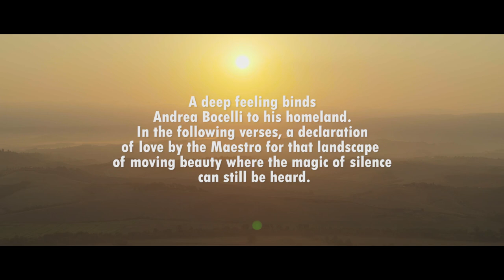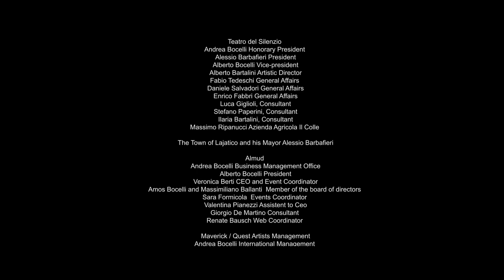Andrea Bocelli - Live at Teatro del Silenzio 2020 (Waiting For "Il Mistero Della Bellezza 2021")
"The Teatro del Silenzio lives on. It lives in the imagination and in the hopes of tens of thousands of spectators, who anxiously await 2021. Ideally, its wonderful audience is already here, embodied by multicolored flags from around the world as a reminder of the festive atmosphere and the cultural elevation of the kermesse, which has been going on for fifteen years now. People is an evocative installation, fruit of the creative vitality of Alberto Bartalini, a strong message of confidence and positivity in the certainty of carrying on in the very near future." - Andrea Bocelli

Tracklist:
01. Ave Maria (Franz Schubert)
02. La Bohème, O Soave Fanciulla (Giacomo Puccini)
03. Non Ti Scordar Di Me (Ernesto De Curtis)
04. Parlami D’amore Mariù (Cesare Andrea Bixio)
05. Inno D’Italia (Inno di Mameli) (Goffredo Mameli)

Artists:
Andrea Bocelli: Tenor
Alessandra Marianelli: Soprano
Carlo Bernini: Piano
Brittany O' Connor: Dancer

Produced by City Sound&Events and Almud
Executive Producers: Vittorio Quattrone and Veronica Berti
Assisted by Francesco Pasquero for Maverick and Sara Formicola for Almud
Associate Producer: Marco Marchesi Morselli

Thanks to: Sugar Music

Alberto Bartalini: Artistic Director
Ilaria Bartalini: Assistant Director
Alessandra Panzavolta: Choreographer

Luca Scota: Video Director
Riccardo Guernieri: Associate Video Director
Camera Operators: Franco Palumbo, Giovanni Troiano, Giuseppe Costante, Camera Operators
Tiziano Rossi: Camera Tech Support
Nicolò Baronci: Assistant Camera Operators
Emanuele Brambilla: Drone Operator
Emanuele Cafferati: Assistant Drone Operator
Luca Scota: Video Editor
Diletta Fernandez: Assistant Video Editor
Pierpaolo Guerrini: Sound Audio Producer
Sound Assistants: Luciano Spera, Giacomo Lorè
Jonathan Baragatti: Production Manager
Marco Molesti: Construction Engineer
Lucaino Maloggi: Electrician

Sofia Stiglio: Assistant to the Executive Producer
Mara Gerace: Ticketing & Promotion City Sounds
Ilaria Cremoni: Logistic Coordinator
Massimiliano Spedo: Administration

Luca Oldani: Media Management at Scozzese Agency

Stage Assistants: Sabrina Fulceri, Martina Mariottini, Delia Granfatti, Elda Battaglia, Francesco Mazzei

Antonella Melani: Hair Stylist & Make up
Stefano Marinari: Photographer

"Gabriel" Opera by Daniele Basso
Curated by Matteo Graniti

"People"  Land Art Installation
Ppera by Alberto Bartalini
Sponsored by Banca Popolare di Lajatico and in collaboration with Comune di Pontedera, Toscana Energia, BRACASS Bracaloni Assicurazioni, Reica Luminarie, Reica Group, Giannoni&Santoni, Gruppo Giardini, Cartoons, Ideal Forme 2000, Raco Illuminazione, FuoriLuogo, Parco delle Rose e Willsal

Almud - Andrea Bocelli Business Management Office
Alberto Bocelli: President
Veronica Berti: CEO and Event Coordinator
Amos Bocelli and Massimiliano Ballanti: Member of the board of directors
Sara Formicola: Events Coordinator
Valentina Pianezzi: Assistant to CEO
Giorgio De Martino: Consultant
Renate Bausch: Web Coordinator

Maverick / Quest Artists Management – International Management
Scott Rodger: Artist Manager
Francesco Pasquero: Artist Manager
Lucie Panton: Production Manager
Jay Barbour: Legal and Business Affair

Ufficio Stampa MN Italia: Marianna Petruzzi
Wardrobe Andrea Bocelli: Stefano Ricci

Skydivers in lancio con la bandiera tricolore più grande del mondo.
Porta bandiera: Paolo Filippini
Video: Enzo Muro e Fabio Filippini

Extras by Centro Danza Classica Città di Volterra diretto da Pascale Piscina.
Special thanks to Cinzia de Felice/Compagnia della Fortezza di Volterra

STS Communication
Stranirumori
Fazioli

Special thanks to:
Teatro del Silenzio
Andrea Bocelli: Honorary President
Alessio Barbafieri: President
Alberto Bocelli: Vice-president
Fabio Tedeschi: General Affairs
Daniele Salvadori: General Affairs
Enrico Fabbri: General Affairs
Luca Giglioli: Consultant
Stefano Paperini: Consultant
Ilaria Bartalini: Consultant
Massimo Ripanucci & Az. Agricola Il Colle
Sugar & Sugar Music

Video repertory: Art+Vibes srl

The Town of Lajatico
Major: Alessio Barbafieri
Luca & Sergio Giglioli

ANDREA BOCELLI FOUNDATION
ABF joins the Maestro in his universal message of courage and love for this year’s edition of the Teatro del Silenzio. Since its founding in 2011 by the Maestro and his family to “give back” after being inspired by the positivity received from fans and partners around the world, the Foundation has been present every year at this special moment Lajatico to spread its mission of empowering people and communities.
Discover more about the independent non-profit organization’s work in Italy and abroad and how to support it